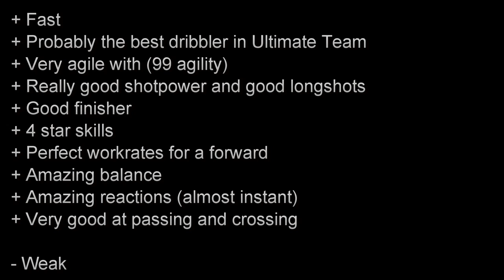FIFA 13 SIF VALBUENA 84 Review & In Game Stats Ultimate Team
FIFA 13 sif valbuena 84 cam in game stats and player review for Ultimate Team.

A review of 84 sif mathieu valbuena in ligue 1 marseille in FIFA 13 Ultimate Team. The cam is from france is he good enough? Lets find out Cheap & reliable coins